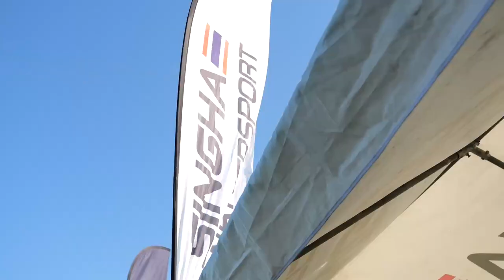ภาพข่าวการแข่งขันเรือเร็ว BGC POWERBOAT GRAND PRIX 2023 สนามที่ 2 วันที่ 9 กรกฎาคม 2566